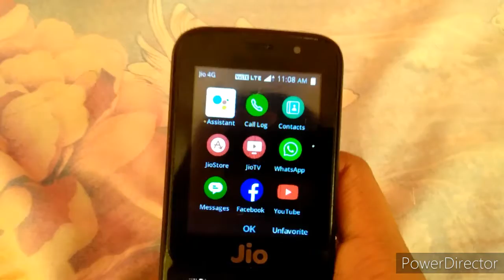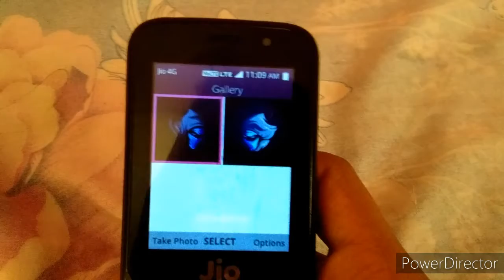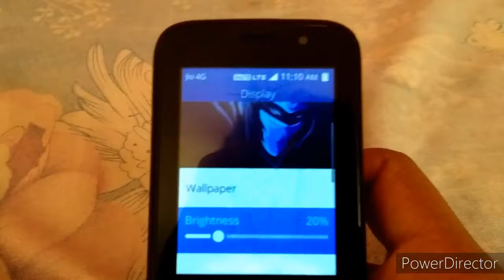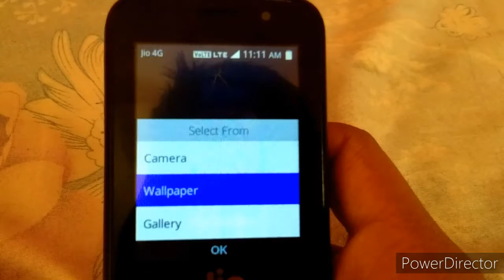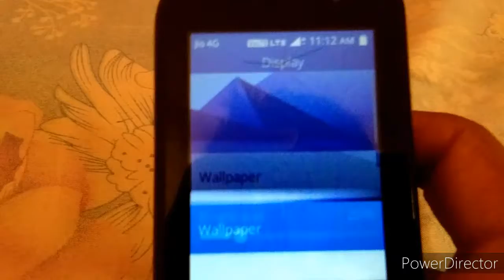How to change wallpaper of Jio Phone!